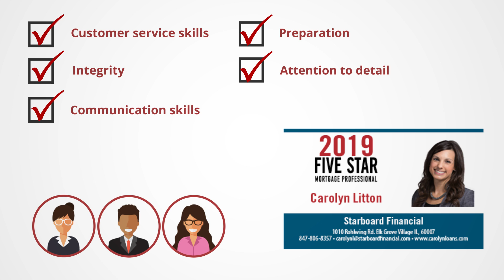2018 Five Star Chicago Mortgage Professional Caroline Litton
Caroline Litton wins the 2019 Five Star Mortgage Professional Award!

Five Star Mortgage Professionals represent those who are outstanding in their field. Winning Professionals are selected as a
result of a rigorous and objective research process. For any market, each year’s field of winners represents no more than 7% of
agents within the market.